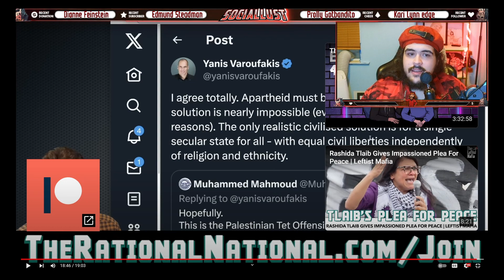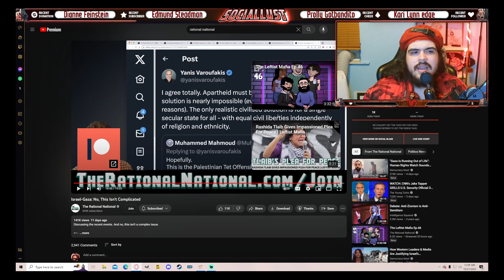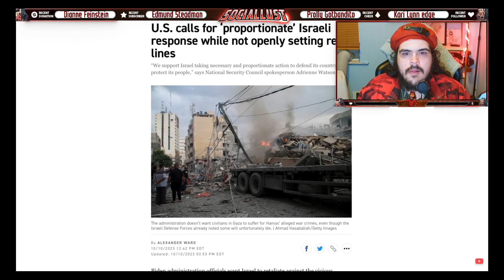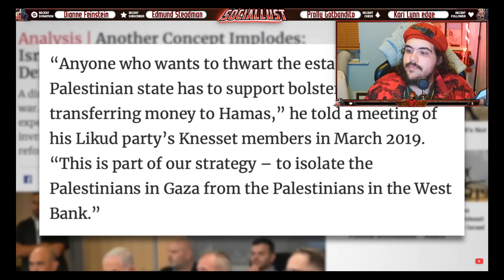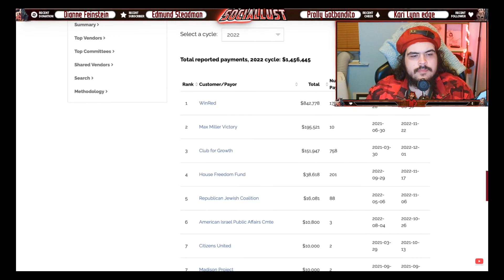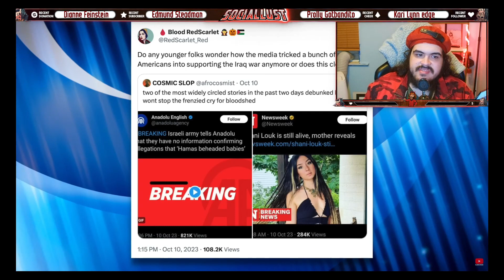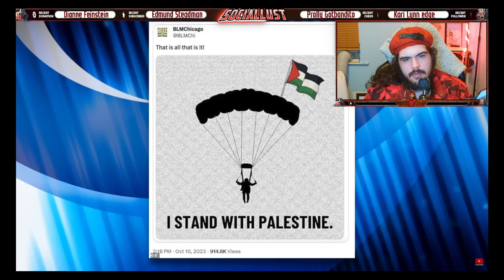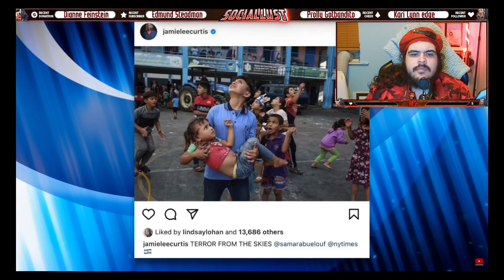Humanist Report : World Government Greenlights Israel's War Crimes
Thanks for the coverage Mike! Humanist Report/Youtube```